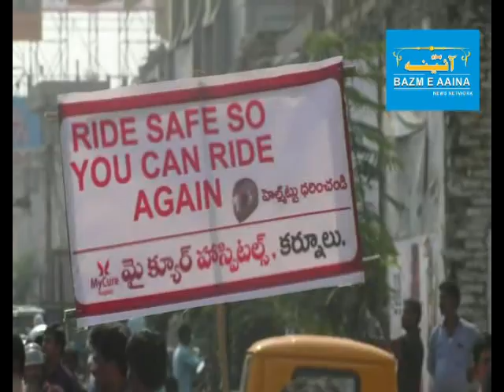WORLD HEAD INJURY DAY AWARNEES RALLY I BAZM E AAINA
I BAZM E AAINA